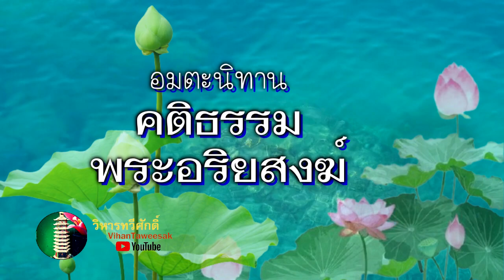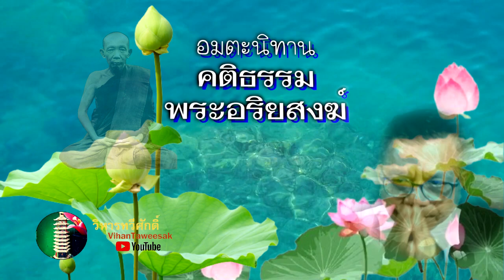อมตะนิทาน เรื่อง คติธรรมคำสอนพระอริยสงฆ์(หลวงปู่ทวด) EP.1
สวัสดีครับ คิดดี ทำดี พูดดี มีบุญ ยินดีต้อนรับเข้าสู่ช่อง VihanTaweesak ช่องนี้มีวัตถุประสงค์ที่จะผลิตรายการเป็นคลิปวีดีโอลง YouTube เพื่อใช้เป็นสื่อในการเผยแพร่คุณธรรมจริยธรรมและคุณงามความดี ที่เป็นประโยชน์ต่อการดำเนินชีวิตของชุมชน พร้อมด้วยเหตุผลประกอบในลักษณะ อมตะนิทาน ซึ่งจะเป็นเรื่องราวที่นิยมยั่งยืน จะเกี่ยวข้องกับ กฎแห่งกรรมและจิตใจมนุษย์ โดยจะถ่ายทอดความรู้จากประสบการณ์ จากการค้นคว้า และทั้งที่ได้เคยประกอบอาชีพการงาน ในด้านการปกครอง ซึ่งเกี่ยวกับหลักการปฏิบัติจิตวิทยามนุษย์  โดยอาศัยแพลตฟอร์ม YouTube นี้  ที่เน้นคือให้ความสำคัญเกี่ยวกับกฎเกณฑ์ของชุมชน และความเป็นธรรมชาติมนุษย์ เพื่อให้รู้จริงเข้าใจถูก โดยเฉพาะในเรื่องการสร้างแรงบันดาลใจ การให้กำลังใจ ทั้งตนเองครอบครัวและบุคคลรอบข้าง เราขอเป็นสื่อกลางในการสร้างสรรค์ความดี ด้วยเจตนาที่บริสุทธิ์    ฉะนั้น ช่อง VihanTaweesak จึงขอเป็นช่องทางผลิตสื่อ เพื่อให้ชุนชนได้เลือกรับฟังกัน ขอบคุณครับ